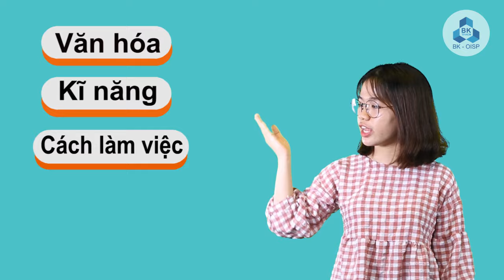[BK-OISP] Tổng quan về chương trình Tăng cường Tiếng Nhật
Chương trình Tăng cường Tiếng Nhật là chương trình hợp tác giữa Trường Đại học Bách khoa và các đại học uy tín của Nhật, áp dụng cho 3 ngành: Khoa học Máy tính, Kỹ thuật Máy tính, Kỹ thuật Điện - Điện tử.

Sinh viên học 2,5 năm đầu tại Trường Đại học Bách khoa (Cơ sở 1, Q.10) theo chương trình Đại trà, tối học tăng cường tiếng Nhật; 2 năm cuối chuyển tiếp sang đại học đối tác Nhật, học 100% bằng tiếng Nhật, bằng do đại học Nhật cấp.

Chương trình là cơ hội đáng giá cho những sinh viên muốn thụ hưởng nền giáo dục chất lượng cao của Nhật với chi phí tiết kiệm hơn nhiều so với du học tại Úc và Mỹ.

Văn phòng Đào tạo Quốc tế - Trường ĐH Bách Khoa
• Kiosk OISP (đối diện Phòng Đào tạo), CS1, 268 Lý Thường Kiệt, Q.10, TP.HCM